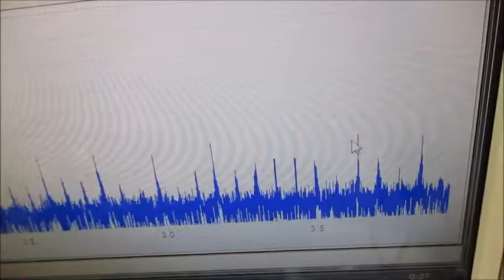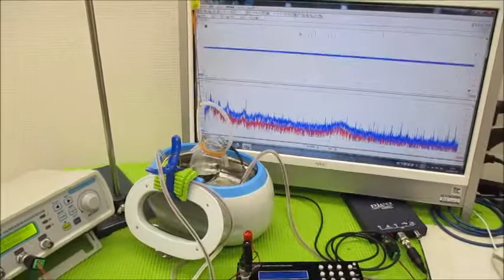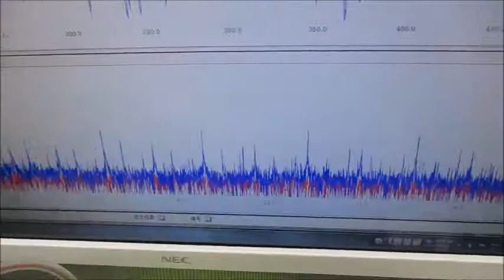メガヘルツの超音波発振制御プローブを利用した実験動画 ultrasonic-labo